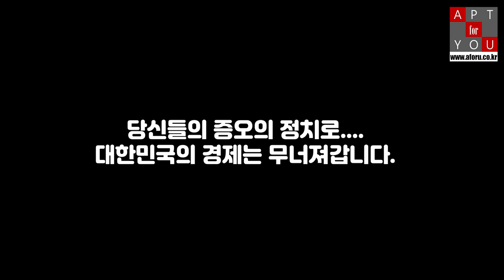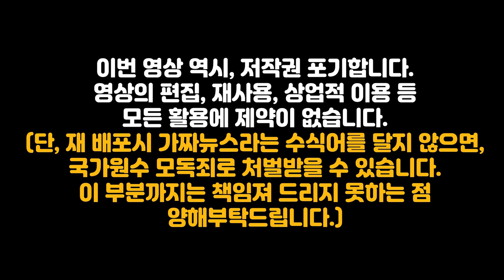G20 드디어 나타난 문재인 대통령, 하필 토요토미 히데요시가 조선 침략전쟁을 지휘했던 오사카성에.. [AforU 제공][심동보자유애국TV] (2019.7.7)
G20 드디어 나타난 문재인 대통령, 하필 토요토미 히데요시가 조선 침략전쟁을 지휘했던 오사카성에서 동부인 기념촬영 및 연극 관람 [AforU 제공][심동보자유애국TV] (2019.7.7)

G20 정상회의 중 많은 일정에 불참해도 토요토미 히데요시가 조선 침략전쟁을 지휘했던 오사카성을 배경으로 한 기념촬영과 성 내에서 공연된 연극에는 부부동반으로 참석하였군요. 일본으로부터 무역보복을 당할 정도로 반일정책을 펼친 문재인 대통령이...

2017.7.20 나남출판사 발행 (주문: 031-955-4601)